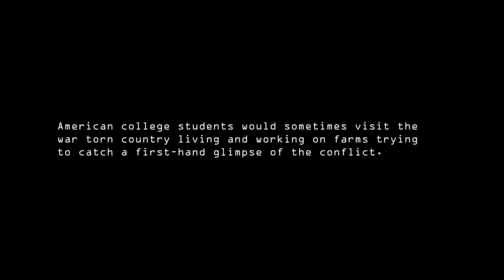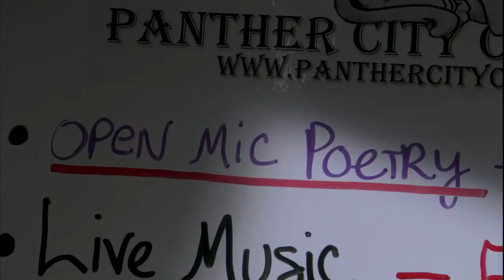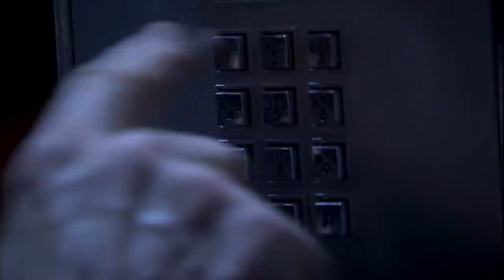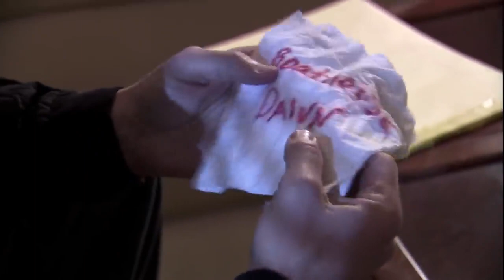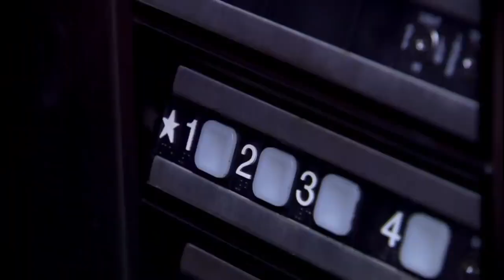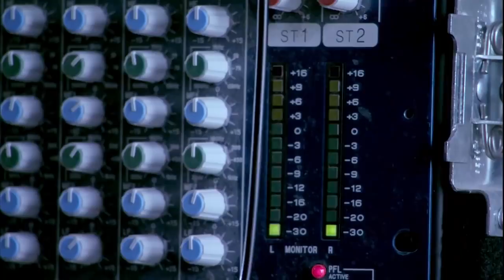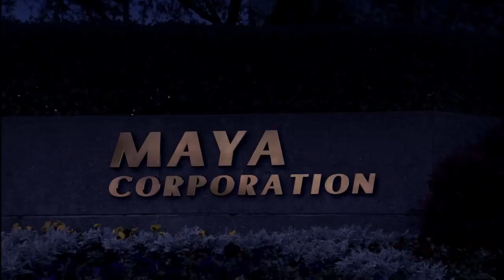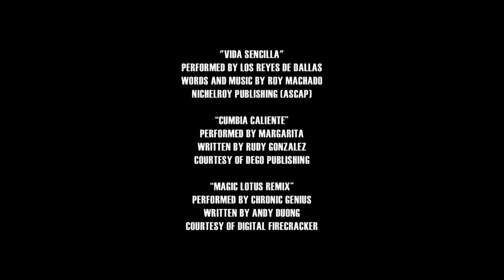THE MARINE aka KILLING DOWN Full ACTION Movie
THE MARINE aka KILLING DOWN   Full ACTION Movie @CinemaCinemas @BillTV19